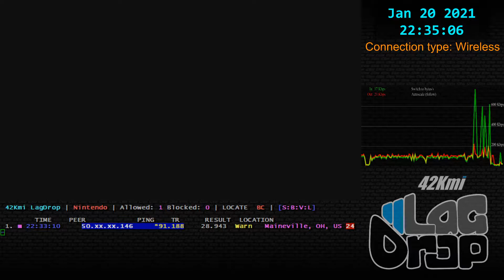SmashBros - 2021-01-20 - 10.1.0 - Mike [Maineville, OH, US] lag